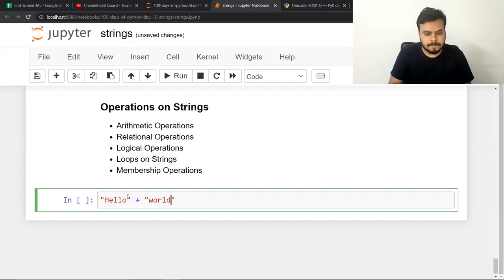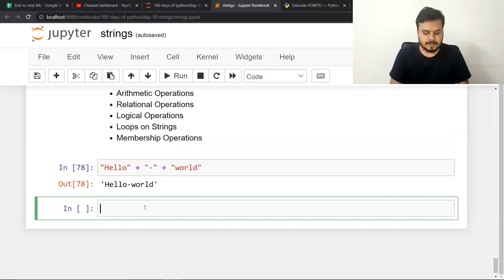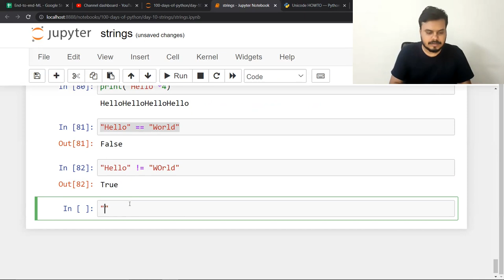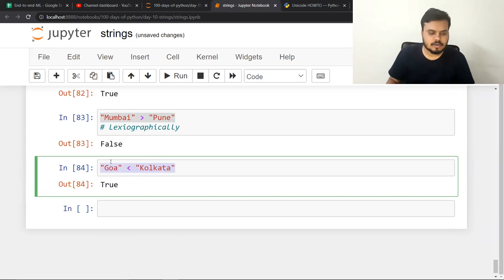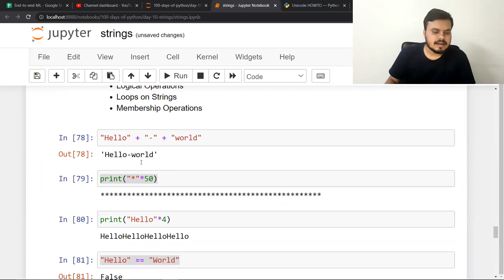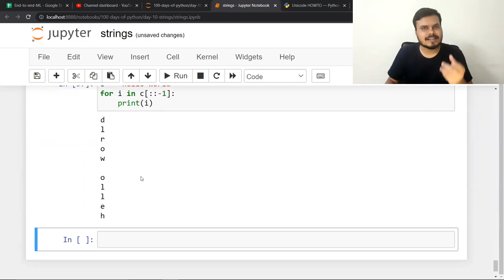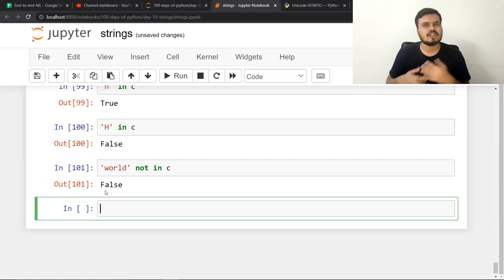String Operations in Python | Part 4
This video breaks down various string operations, making it easy to understand and apply in your Python coding. Enhance your skills and level up your programming game!